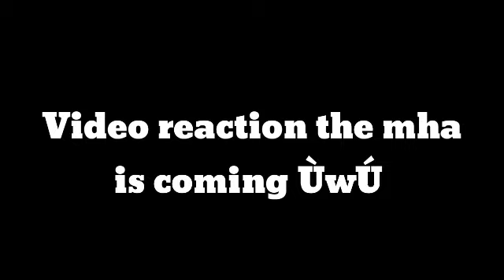Deku pasa 5 noches en fnaf 1 parte 1 stay calm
ÙwÚ  después mañana la video reaction de mha ÙwÚ